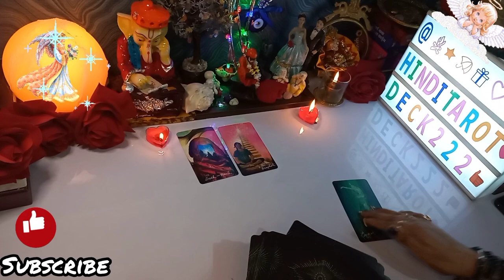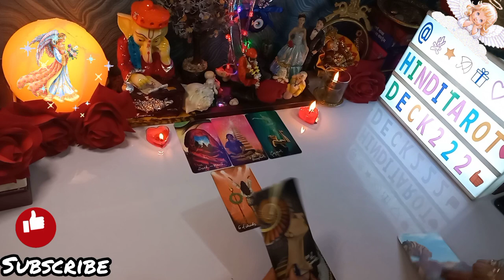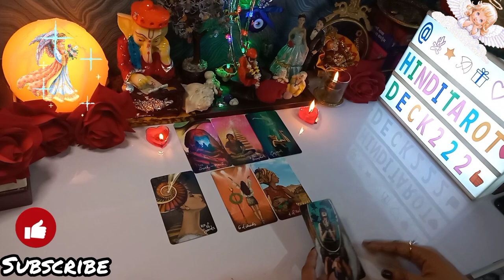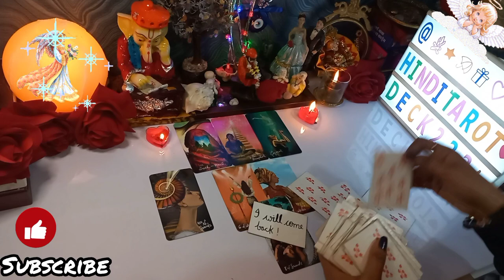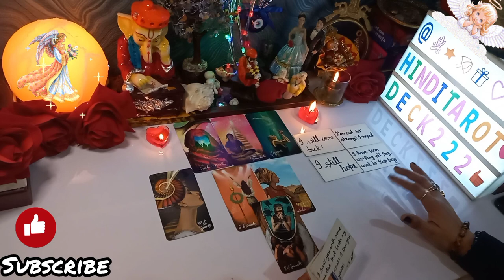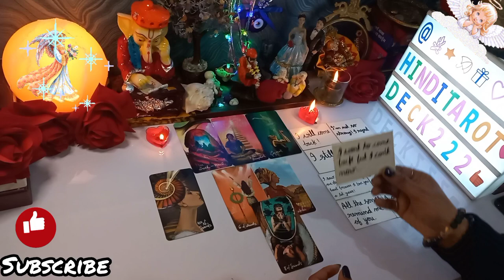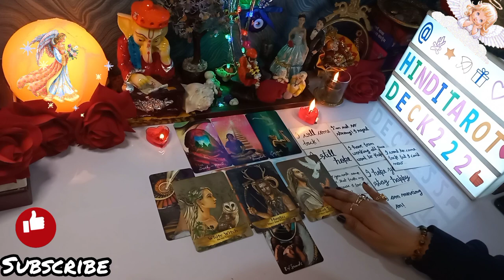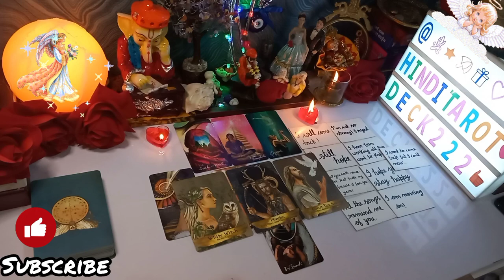BITTER TRUTH TAROT💔THEIR TRUE HIDDEN FEELINGS🤔500%CLARITY CANDLE WAX READING TAROT🔮CURRENT ENERGY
NO CONTACT TAROT🔮CURRENT ENERGY TAROT💕COLLECTIVE HINDI TAROT READING🔮TIMELESS TAROT READING🧿TIMELESS TAROT CARD READING IN HINDI URDU🔮ALL SIGNS❤️

Love From
PALLAVI